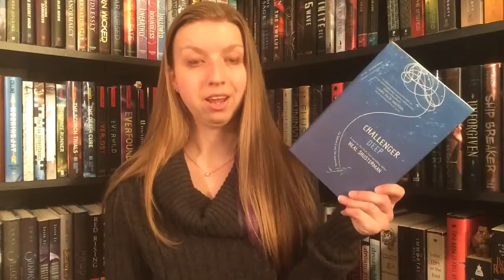Book Review | Challenger Deep by Neal Shusterman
My thoughts on Challenger Deep, for a more in depth look at the book, check out my Goodreads review!